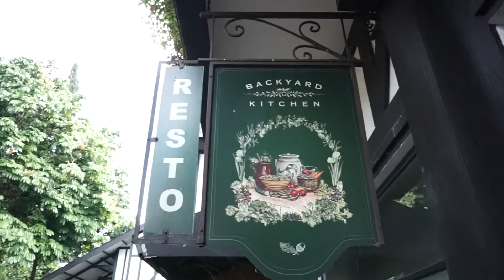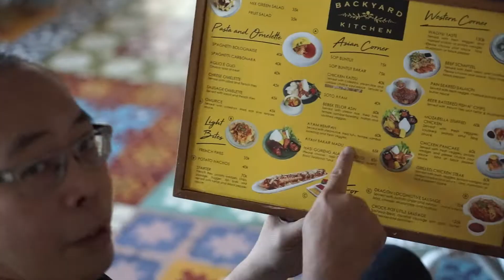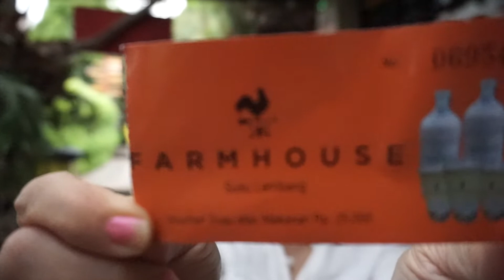The Farm that will gather us warm